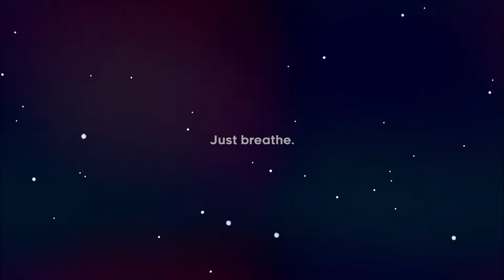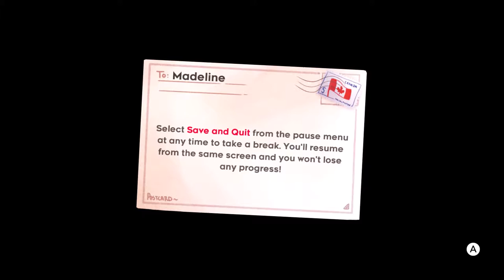Just Breathe ~ Let's Play Celeste (Part 01) - TheNintenDudes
Hello everybody! Welcome to TheNintenDudes' latest project: Let's Play Celeste! I've heard a lot of good things about the game (Jason recommended it to me) and seeing as I've been really enjoying it so far, I thought it would be neat to play it on the show with him and Ashley. Today we embark on our journey up Celeste Mountain and see what adventure lies ahead!